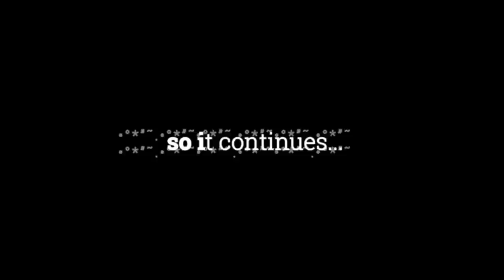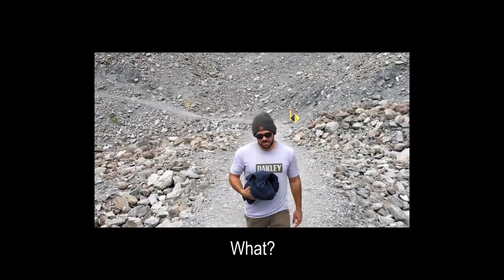Visit Franz Josef Glacier Before It Disappears!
We visited Franz Josef Glacier but were shocked by what was left…

PLACES:
Franz Josef Glacier
Punakaiki Pancake Rocks and Blowholes Walk
West Coast, South Island, New Zealand

☝🏽Get all my unlisted videos about my daily life, advice on travel, channel updates, monthly Q&A’s and my Secret Podcast.

(This link gives you 3 months free with a 12 month package!)

Hey there my name is Poppy and I make travel content about people and cultures from around the world, not just the “touristy” side of travel. Because I believe TRAVEL IS NOT about the places you visit, IT’S ABOUT THE PEOPLE you meet along the way. Join me on my journey if you agree!